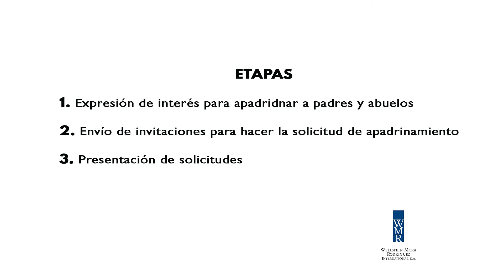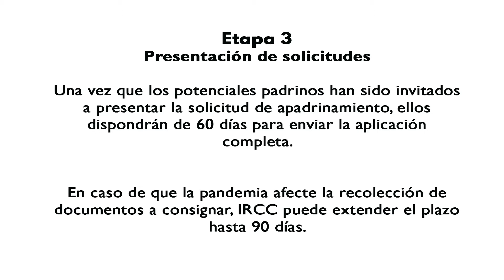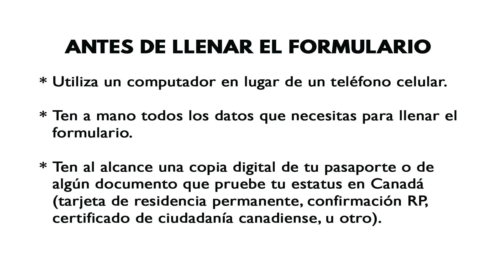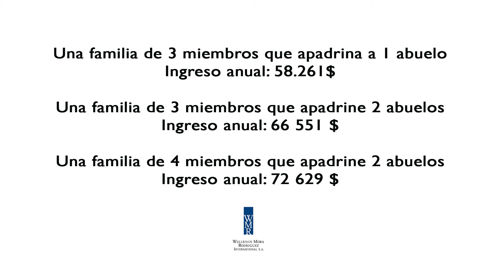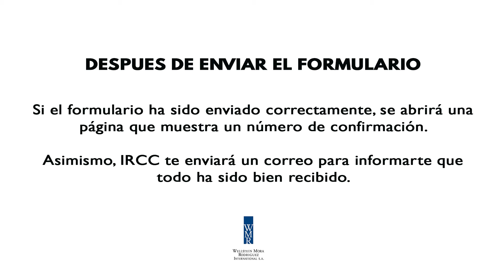Programa de apadrinamiento de padres y abuelos 2020 en Canadá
En este video, el abogado Oscar Rodriguez-Pacanins te explica todo lo que debes saber sobre el proceso de apadrinamiento de padres y abuelos 2020, en Canadá.

Para agendar una consulta con uno de nuestros abogados o consultores regulados de inmigración, escríbenos a o llámanos al .

Foto: Alexandra Kosh en Pixabay

Nota: El contenido de este vídeo, así como los conceptos y opiniones expresados por los autores (incluidas las respuestas a los comentarios) se refieren únicamente a cuestiones generales. Tienen un carácter puramente informativo y no constituyen consejos o dictámen jurídico, ni pueden dar lugar a una relación abogado-cliente.